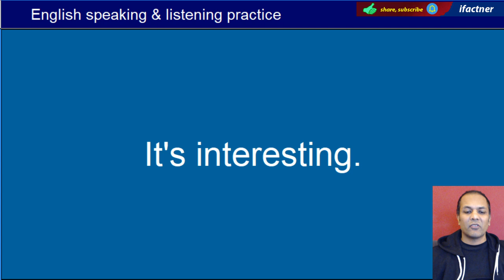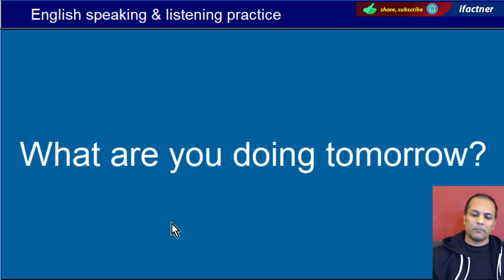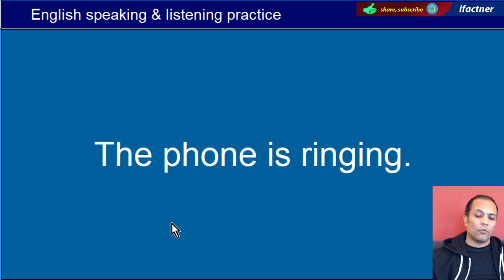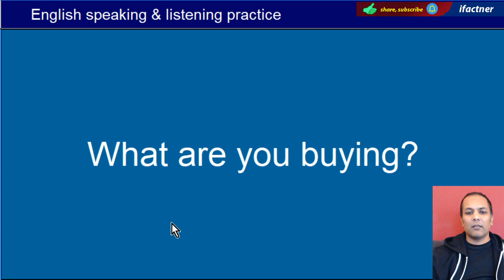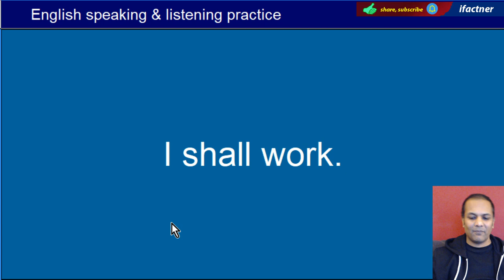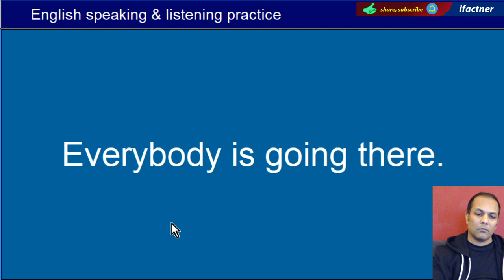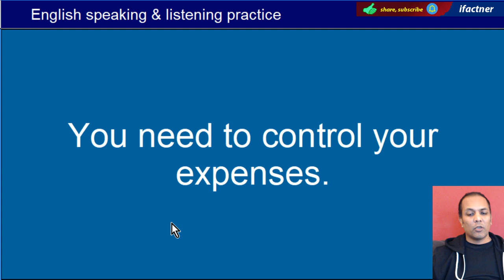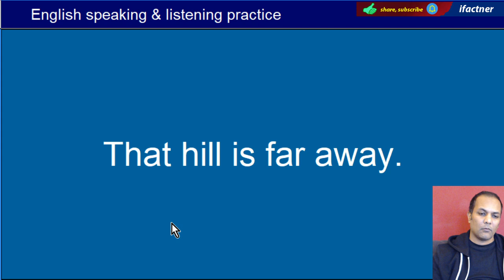Basic and important English sentences for English conversation and speaking through Hindi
Learn 500 basic and important English phrases and sentences through Hindi which as a beginner you can speak in your daily conversation. These are the spoken English phrases which can be used in the daily English speaking. You can write them down and practice in your free time before speaking in the real environment.